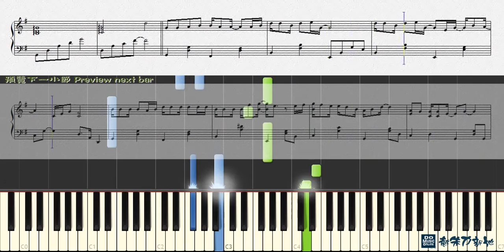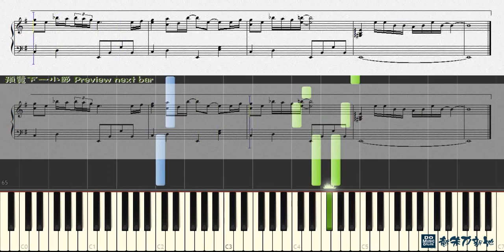寂寞沙洲冷, 周傳雄 (鋼琴教學) Synthesia 琴譜 Sheet Music